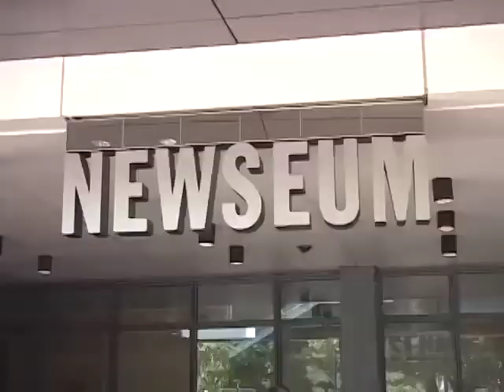SBTN-DC June25-2011 P2